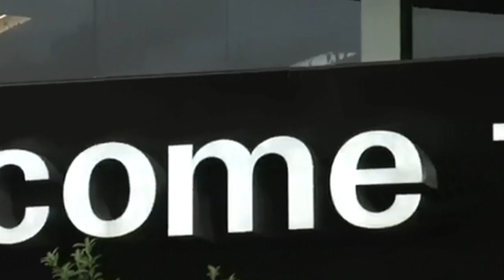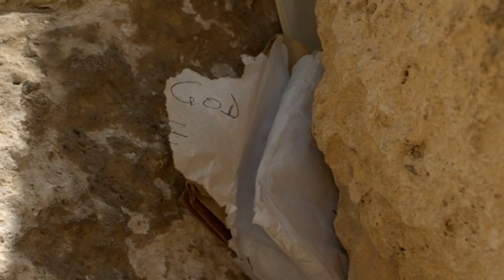Aliyah to Israel: A Beautiful Dream and Life Come True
The following is a prayer , in form of a short music video that i pray encourages*, uplifts and inspires* people to visit God's Land promised to His Eternally beloved people: Israel .
I hope and pray that anyone that watches it is blessed in wanting to make the move, the choice, the promise* of going up to Israel : To Make Aliyah.

It is time for you, Israel, to come Home...

God bless you forever and for always : Israel

Edward F. Villa

Video Information:
Artist: Ace of Base
Title: Beautiful Life
Album: The Bridge

* Pictures and videos are from the Land and People of Israel*

Video Produced and Edited by : Edward F. Villa